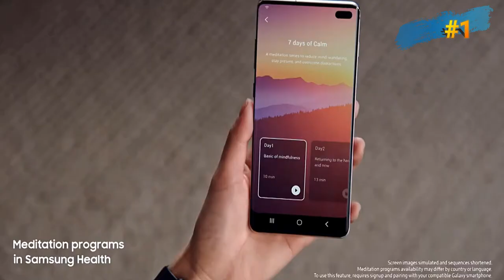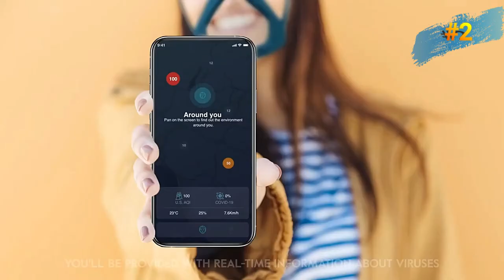5 COOLEST GADGETS TO OWN | SAMSUNG | LOOPHOLES | CLIU | MOOV | MAG BULB | WHAT DO YOU THINK?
How is it people? In this video , we are looking at 5 coolest gadgets that we should own today.  They are cheap and stylishly made. Wonderful tech.  Enjoy